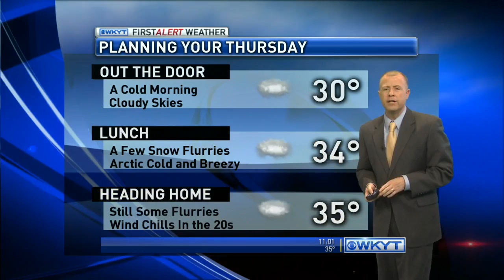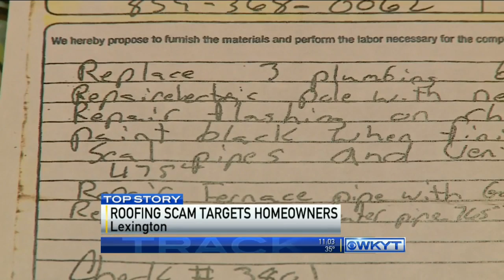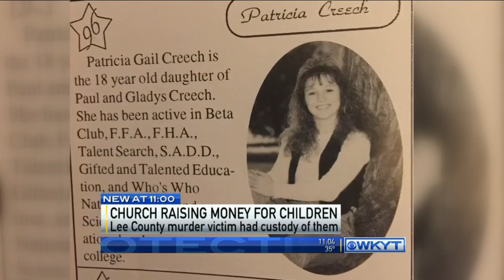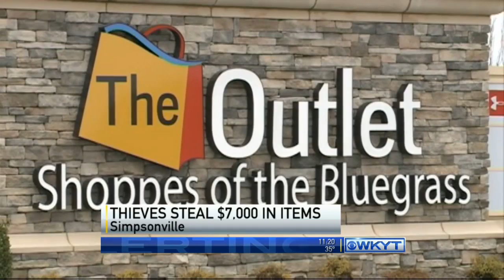WKYT News at 11 PM on 11-12-14